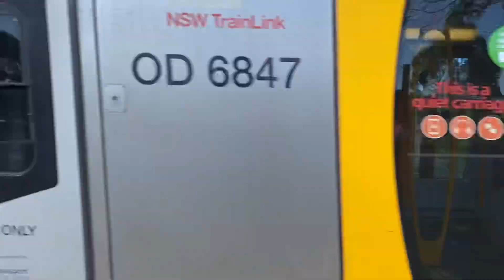Sydneytransportvideos Vlog 51: Mount Kuring-Gai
Filmed: 11/4/21

This Video Features:

42 Class
44 Class
47 Class
A Set
H Set

Hope you enjoyed the video and the new intro and outro and the whole new setup of my videos.

Feel free to request any type of train/vehicle or place in NSW you would like to see.

More Content to come soon.